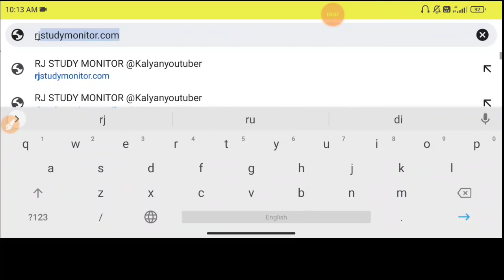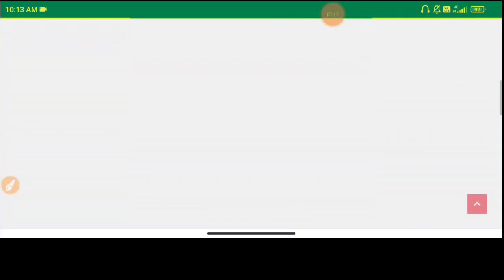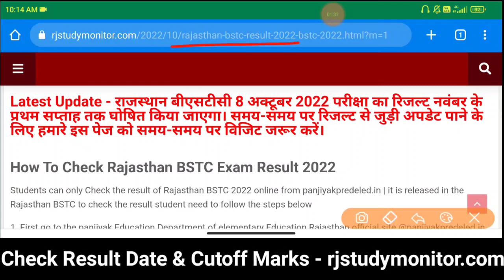BSTC Exam Result 2022 | बीएसटीसी परीक्षा रिजल्ट डेट घोषित , Cutoff Marks Declared Rajasthan BSTC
Rajasthan BSTC Exam Result 2022 | BSTC Exam Result Date,Cutoff Marks Declared PreD.El.Ed 2022

Bstc Exam Result 2022, Rajasthan Bstc Exam Result Kab Aayega,Bstc Exam Result Kab Jaari Hoga,Bstc 2022 Cut-off Marks 2022, Rajasthan BSTC Result 2022

Rajasthan BSTC 2022 Result Date

Rajasthan BSTC Exam 2022 Result Date & Cutoff Marks Declared Pre D.El.Ed 2022

Rajasthan BSTC Exam Result 2022
Predeled Exam Result Date 2022
Bstc Exam Cutoff Marks 2022
Rajasthan BSTC Exam Result Kab Jaari Hoga
Bstc 2022 Result Date
Rajasthan BSTC 2022 Cutoff Marks Predeled
Bstc 2022 Counseling Date
Rajasthan BSTC 8 October 2022 Result Date
Bstc 2022 Result Date Declared
Bstc 2022 Cutoff Marks